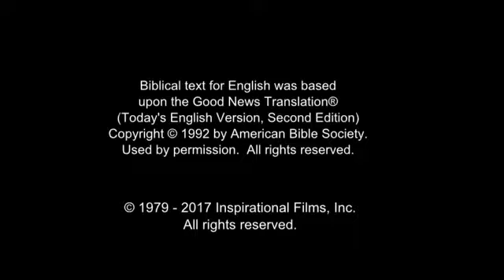Jesus is Mocked and Questioned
Jesus gets beaten by the temple guards. A man tells the guards to bring Jesus in to see the council.

Annas and Caiaphas enter. The room is full of other Jewish men. They want to know if Jesus is the Messiah. Jesus only replies that if He tells them, the council won't believe Him. He says the Son of Man will be seated at the right hand of God.

They ask if He is the Son of God. Jesus replies that they say He is. They don't know what to make of His answer. One of them stands and acts as a witness. Everyone heard His replies. The council decides to take Him to Pilate.